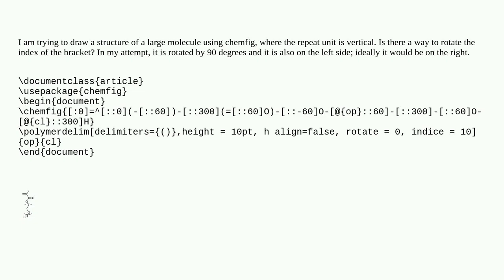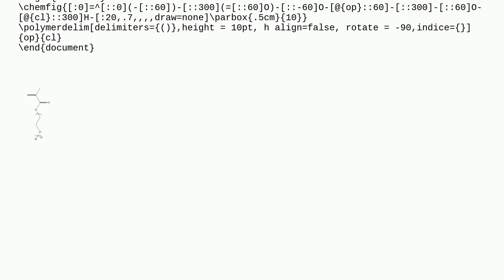How to rotate the bracket index in a chemfig structure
A special thanks goes out to the community

  chemfig